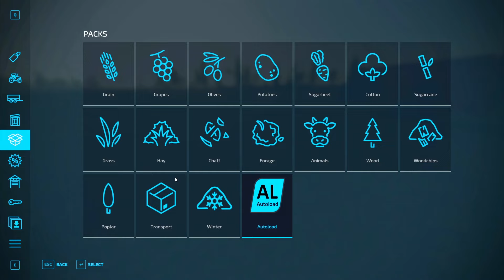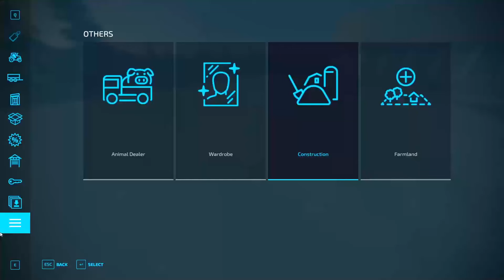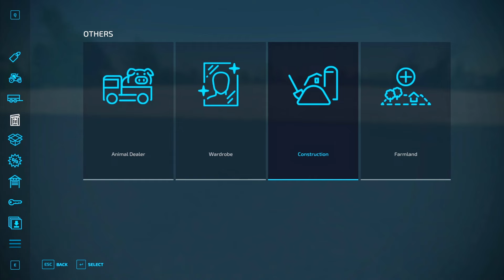Buying Our First Bike in Farming Simulator 22 | FS22 Gameplay | Day 07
Join us As A Special Member:

Buying Our First Bike in Farming Simulator 22 | FS22 Gameplay | Farming Simulator 22 Gameplay in Hindi |

Description:
Welcome to our exciting Farming Simulator 22 gameplay in Hindi! In this episode, we embark on a thrilling journey as we make some big moves in our farming empire.
Join us as we purchase our very first bike, adding a new dimension of speed and efficiency to our farm operations. But that’s not all – we also take a huge step forward by building production factories, aiming to expand our farming business and increase our production capabilities.
However, every journey has its ups and downs. Despite our best efforts, we face a massive loss that challenges our strategies and pushes us to rethink our approach. How will we recover and move forward? Watch the video to find out!